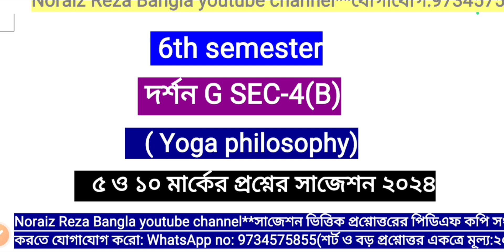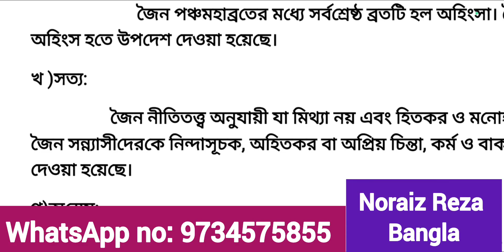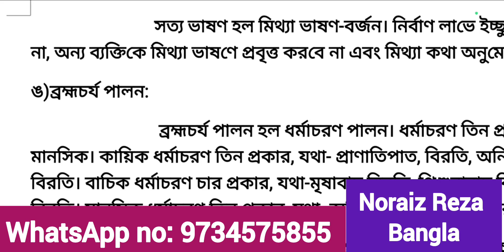b.a 6th semester philosophy G-SEC-1B suggestion 2024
b.a 6th semester philosophy G-SEC-1B suggestion 2024 | kalyani_university |yoga_philosophy | kalyani University 6th semester phil-g-sec-4 suggestion 2024 | 6th semester philosophy sec-4 suggestion 2024 kalyani University | 6th semester philosophy sec suggestion 2024

6th_semester
philosophy
philosophy_suggestion_2024
phil_g_sec_4_suggestion_2024
youtube online teaching
best teacher for philosophy in youtube